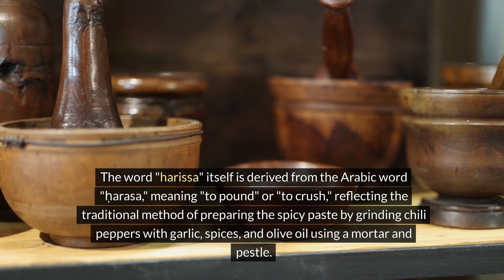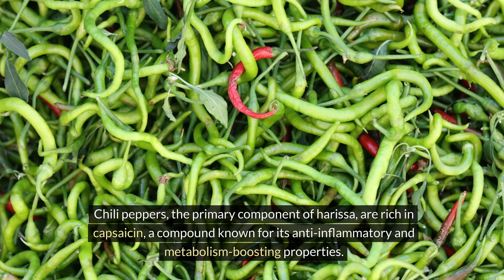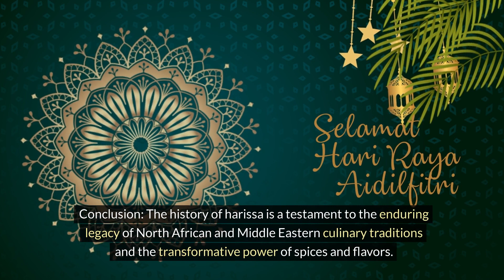Harissa: A Spicy Journey Through Culinary History